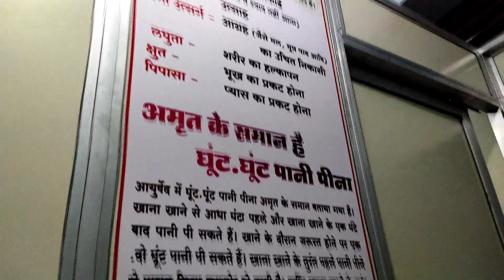मी आले हॉस्पिटलला आयुर्वेदिक रक्त मोक्षण तेरेपी कशी करतात पहा🙏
मी आले हॉस्पिटलला आयुर्वेदिक रक्त मोक्षणतेरेपी कशी करतात पहा🙏